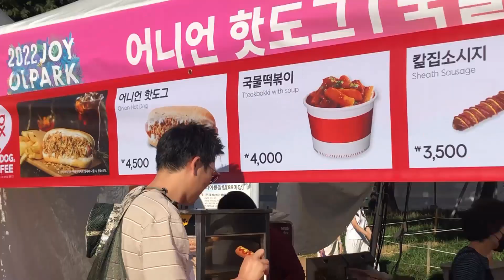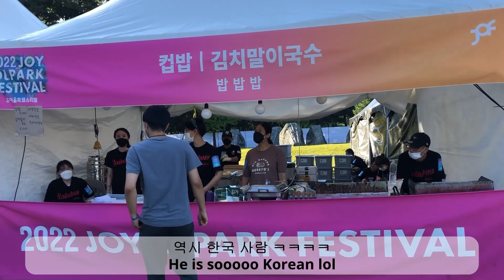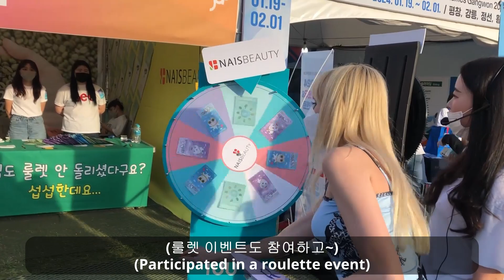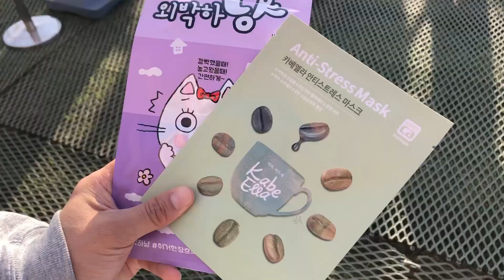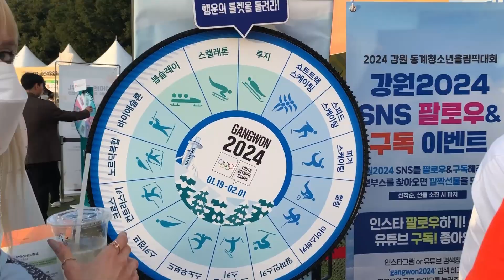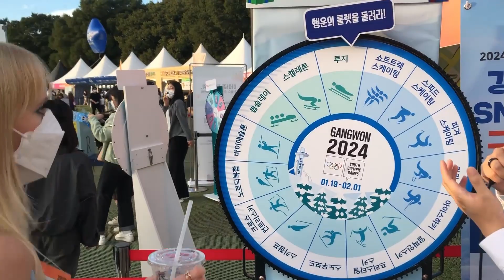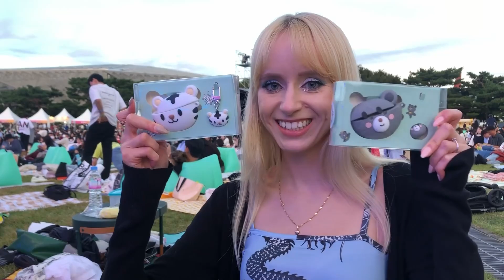[Eng] 외국인 여자친구와 한국 페스티벌 다녀왔습니다 Kpop festival in Korea, free gifts unboxing and more [국제커플]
2022 조이올팍페스티벌에 다녀왔습니다! 돗자리 펴고 편안하게 즐기는 이색적인 경험을 했어요~ 영상 재밌게 봐주세요!

안녕하세요, 폴한부부입니다.
최근 2년간 폴란드에서 살다가 이번 8월에 한국으로 돌아오게 되었습니다.
저희의 소소한 한국 일상을 여러분들과 공유하고 싶습니다.

이런저런 문의는 아래의 e-mail 주소로 부탁드립니다 :)